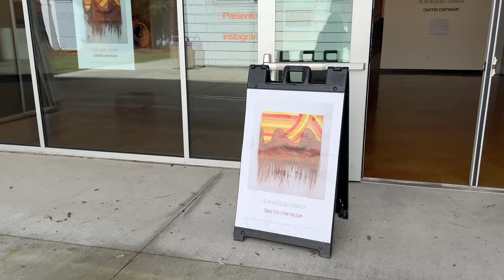San Jose City College